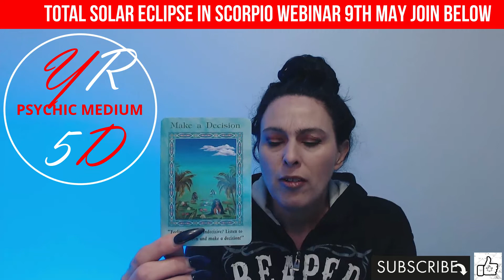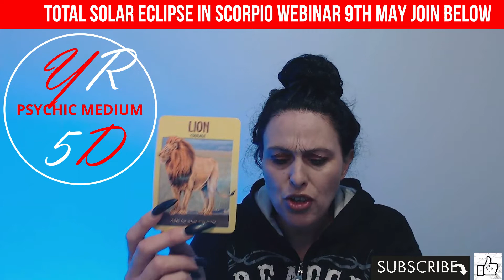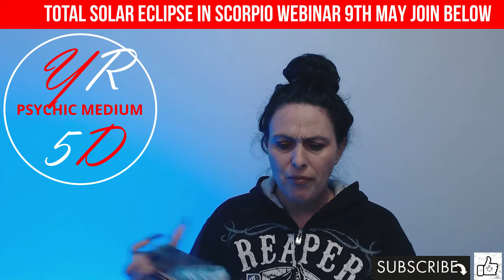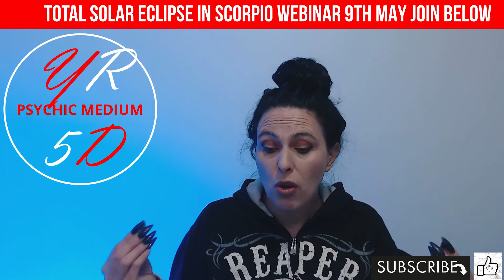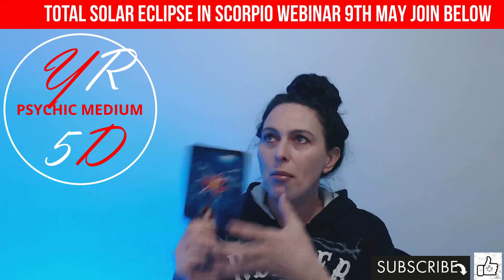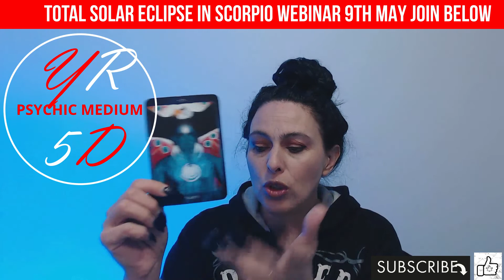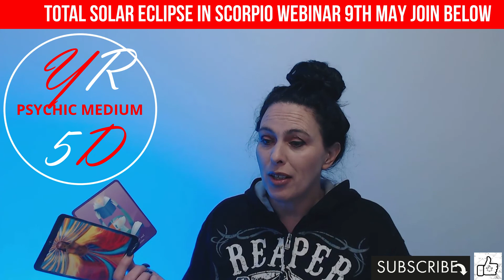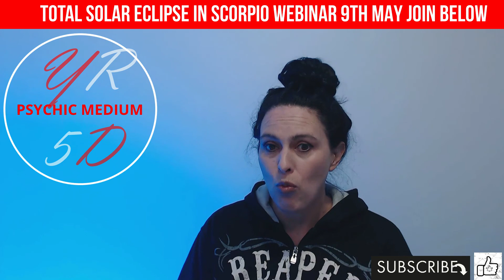AQUARIUS-The Complete Guide to Aquarius May 2022 Predictions for Your Star Sign & What You Must Know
JOIN US FOR WEEKLY CONTENT AND LIVES
Aquarius may 2022, here are your messages by psychic medium yildiz readings 5d. How will singles, couples & twin flames do this month. Lets see!

STAR SIGN SUBSCRIPTIONS ONINE WITH CHAKRA REORTS, ASCENSION TOOLS,BUSINESS ASTROLOGY,SINGLES,COUPLES
TWIN FLAME SUBSCRIPTIONS ONLINE KARMIC THIRD-PART/MASCULINE/FEMININE/WEEKLY ASCENSION REPORTS/MOONOLOGY/COACHING
MEDITATION ZEN SPACE/TWIN FLAME MEDITATION/GUIDED MEDITATION